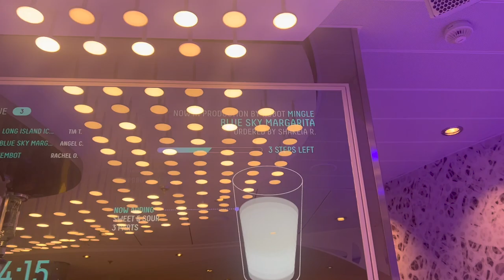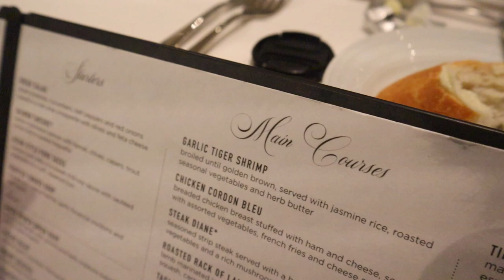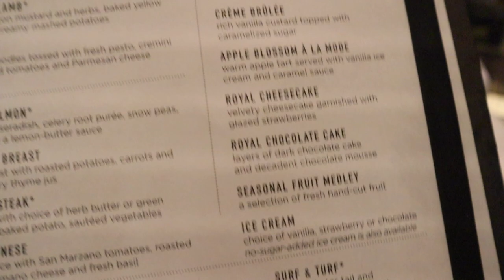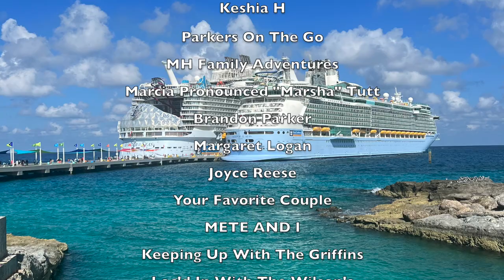Our Last Dinner on Wonder of the Seas | Main Dining and Bionic Bar | Travel Vlog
In this video, we'll share our last dinner on the Wonder of the Seas. We had a really fun time dining in the main dining room and enjoying the bionic bar. Thank you for joining us!

Team Reese Travels
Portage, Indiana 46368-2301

💢We're using Melon App for livestreaming.

💢💢Equipment
Camera Mic
Phone Stabilizer
Phone Mics

Check out Rai's Christian journal series!
You Are A Lion, 30 Days to Unlocking Your Inner Roar